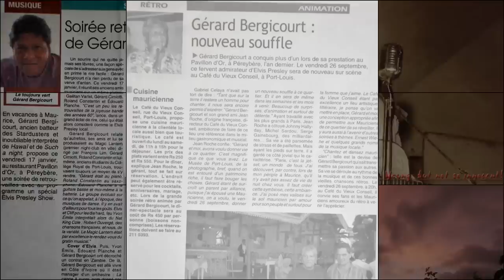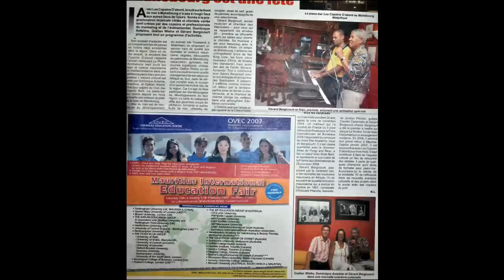I'M ALL SHOOK UP by Gérard Bergicourt